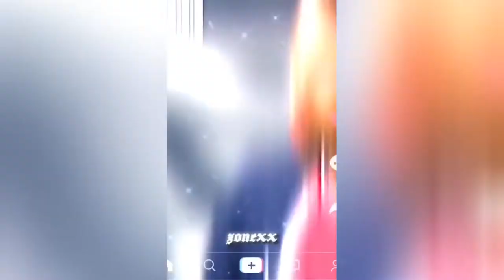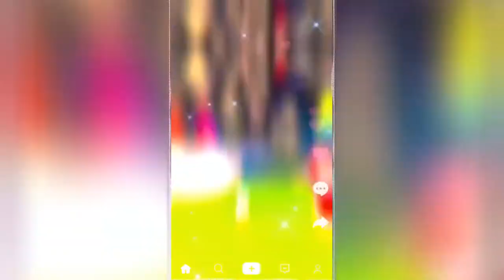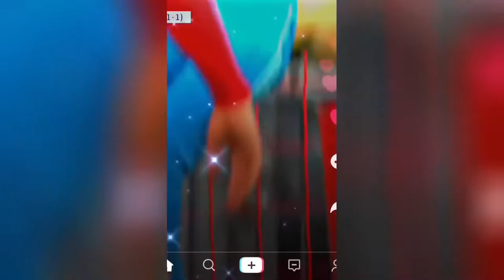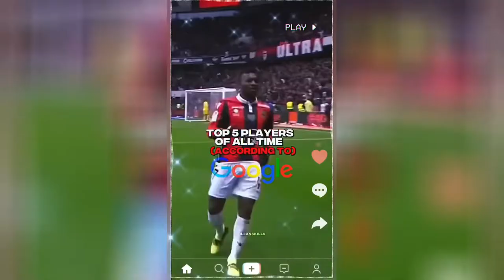best reels top shots high quality football reels compilation socce mood mixed music